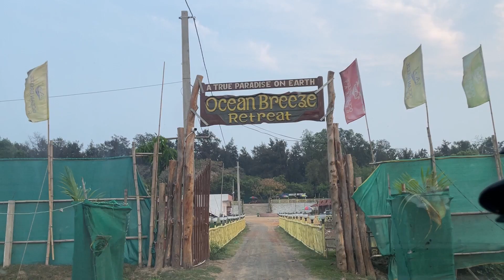Exploring the Charms of Balasore District: templesofindia beachvibes and Scenic Drives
Embark on an unforgettable journey through the mesmerizing landscapes of Balasore district, where ancient temples, pristine beaches, and scenic drives await your discovery. Join us as we delve into the heart of this hidden gem on the eastern coast of India.

Our adventure begins amidst the sacred ambiance of Chandaneswar Temple, where devotees flock to seek blessings and witness the architectural marvels that stand as a testament to the region's rich cultural heritage. From intricate carvings to serene surroundings, this temple offers a glimpse into centuries-old traditions.

Next, we set our sights on the tranquil shores of Chandipur Beach, where the ebb and flow of the tides create a mesmerizing spectacle. Stroll along the coastline, feel the soft sand beneath your feet, and let the soothing sound of the waves wash away all worries. Chandipur Beach is not just a destination; it's a sanctuary for the soul.

As the sun begins its descent, we embark on a picturesque drive along the scenic highways of Balasore district. With the wind in our hair and the open road stretching endlessly before us, every twist and turn reveals new vistas of natural beauty. From lush greenery to rolling hills, each moment is a postcard-worthy memory waiting to be captured.

Our journey culminates with a visit to Panchalingeswar Temple, nestled amidst the verdant hills of Nilagiri. As we ascend the steps, the panoramic views of the surrounding landscape take our breath away. Here, amidst the tranquility of nature, we offer our prayers and immerse ourselves in the divine atmosphere.

Join us on this immersive exploration of Balasore district, where every corner unveils a new adventure and every experience leaves an indelible mark on your soul. Whether you're a seeker of spirituality, a lover of nature, or simply in search of serenity, Balasore has something for everyone. Come, let's embark on this journey together and create memories that will last a lifetime.